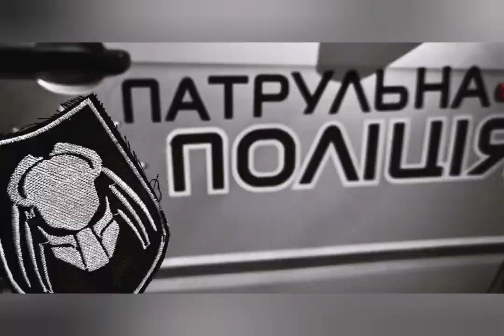police d'Ukraine Le meilleur